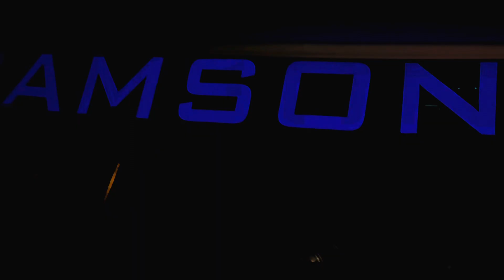“Samson” 68 Camaro Debut (Bloodline Racing)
Hey guys, this is the workingman’s garage. And this is Edward Walker’s 68 Camaro he calls Sampson. ￼￼